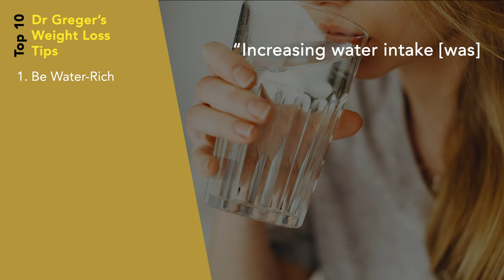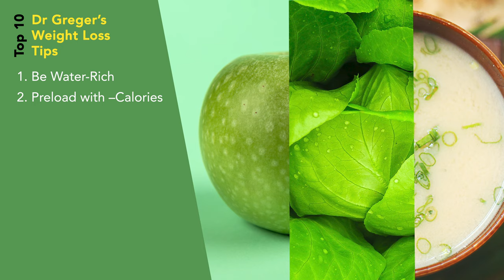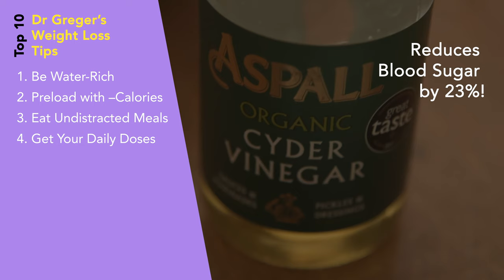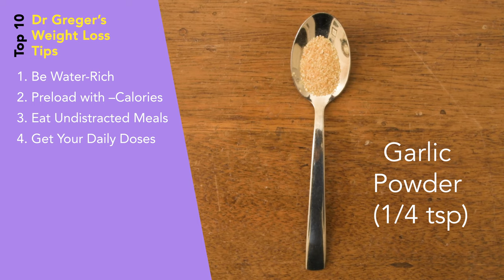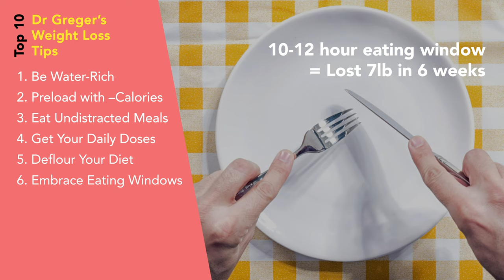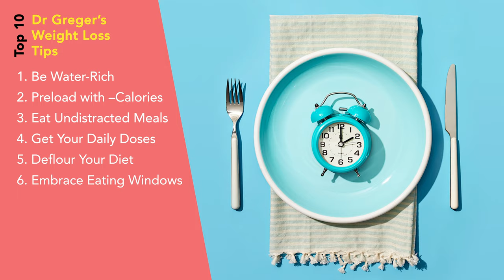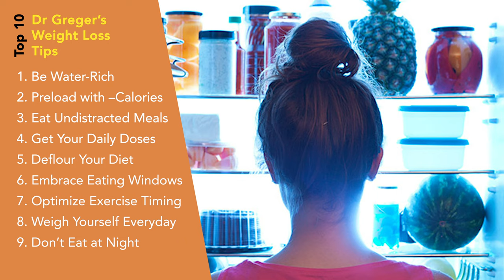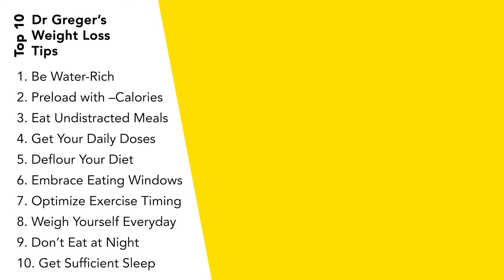Dr Greger's Top 10 Weight Loss Tips – How Not to Diet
Lose weight on a vegan diet, using evidence-based science. Here, I explore Dr Michael Greger's Top 10 Weight Loss Tips, from his bestselling book How Not To Diet.

►► What’s The Number One Lesson You Learned From How Not To Diet?

Every month seems to bring in a trendy new diet or weight loss fad. It’s time for a different approach.
In How Not to Diet, Dr. Greger delves into the optimal criteria to enable us to rapidly lose weight, whilst also optimizing our health and longevity. Dr. Greger builds the ultimate weight loss guide from the ground up, taking a timeless, proactive approach that can stand up to any new trend.

Still, at 608 pages, the book makes for a long-read.  That's why this video will narrow it down for you.

Here's what you can do to ignite weight loss, and burn fat faster. All according to science.

These are Dr Greger's Top 10 Weight Loss Tips.

00:00 Intro
00:36 Be Water-Rich
01:20 Preload with Negative Calories
01:49 Eat Undistracted Meals
02:51 Get Your Daily Doses
05:14 Deflour Your Diet
05:38 Embrace Eating Windows
06:03 Optimize Exercise Timing
06:37 Weigh Yourself Everyday
06:53 Don't Eat at Night
07:27 Get Sufficient Sleep
08:30 Closing Remarks.

More plant-based nutrition videos coming out soon!